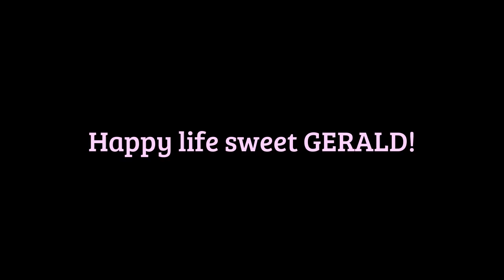GERALD'S FREEDOM WALK!